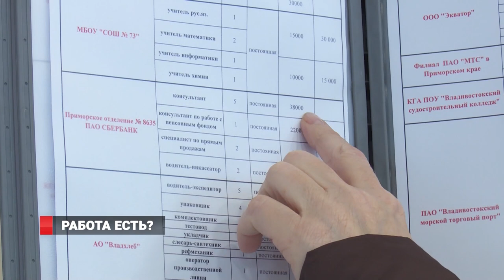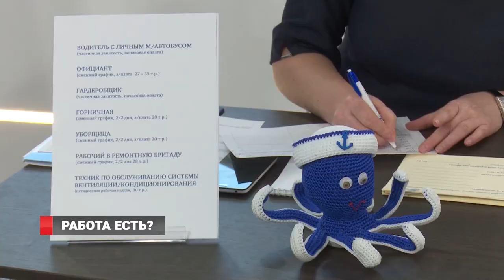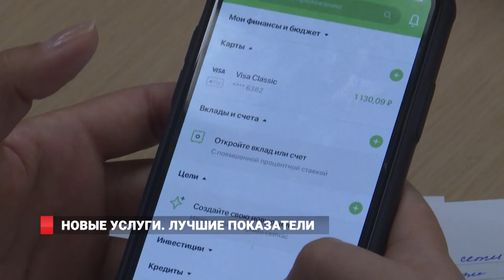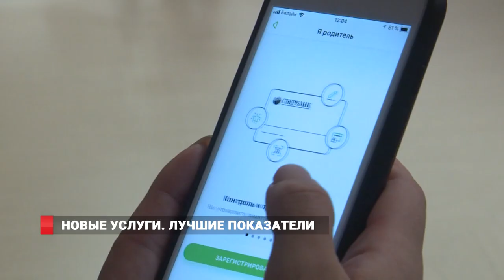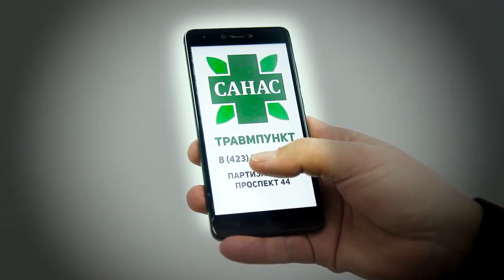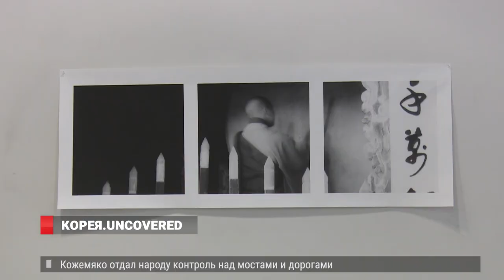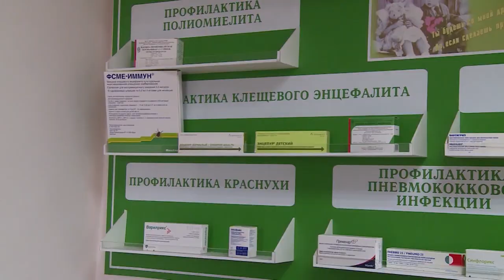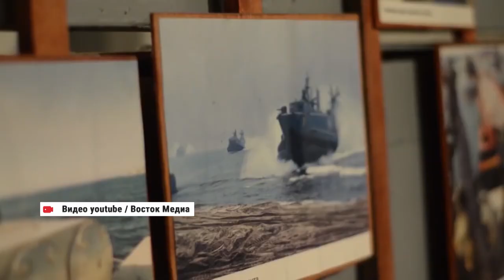ДЕТИ ВОЙНЫ ПОЛУЧАТ ВЫПЛАТУ.НОВОСТИ 10.10.2018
«Работа найдётся каждому». Масштабная ярмарка вакансий прошла в стенах Владивостокского цирка.
2. «Отпраздновали с пользой». В своё двухлетие школьное лесничество «Зеленая планета» занялось уборкой мусора в прибрежной зоне мыса Тобизина на острове Русский.
3. «Необъяснимо, но факт». Новый питомец зоопарка на Садгороде - африканская полосатая гиена подружилась с дальневосточной лесной кошкой.